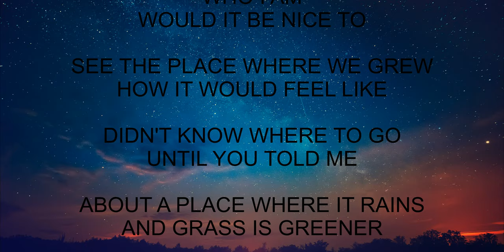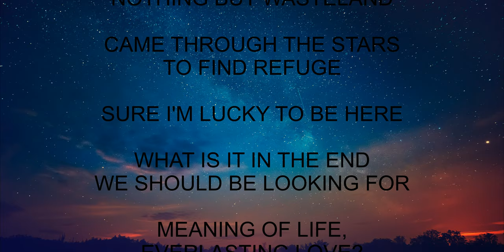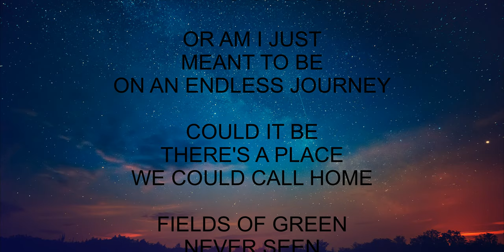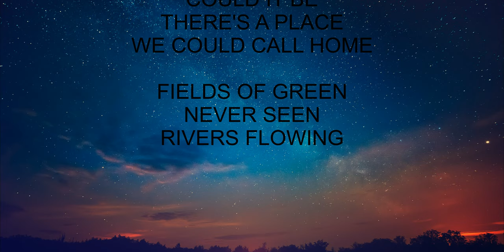Paul Collider - Planet K2-32e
2021. Written and produced by Sakari Törmänen